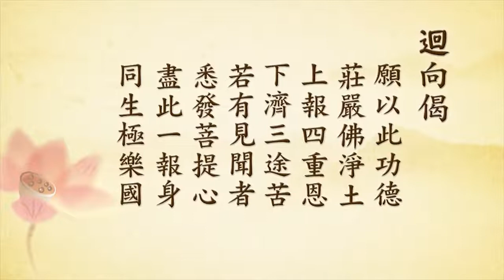阿彌陀經要解12丨定弘法師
B01-16-41 共93集 阿彌陀經要解